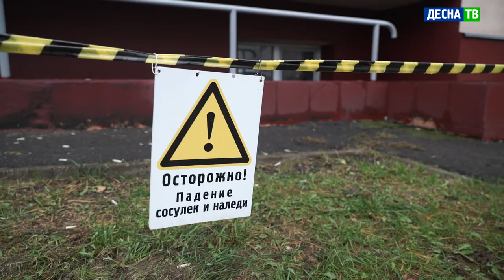Десна-ТВ: Коммунальные предприятия города находятся в полной готовности к зимнему сезону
К предстоящей зиме, какой бы она ни была: снежной или по-осеннему теплой - уже готовы коммунальные предприятия города. Ежедневно Десногорск убирает техника «Службы благоустройства», эти же машины вступят в бой и со снежной стихией. В автопарке 18 единиц, в том числе и три новики этого лета.